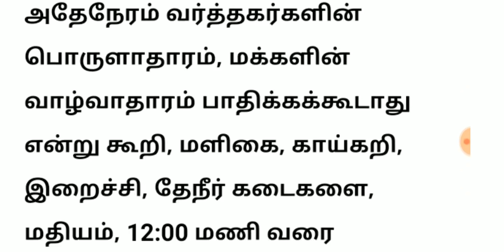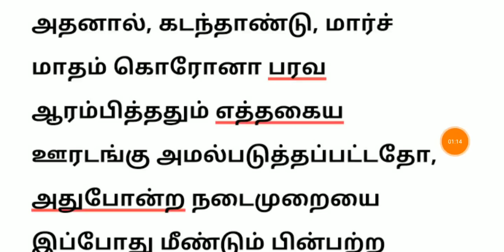சற்றுமுன் 6 முதல் 8 வாரங்களுக்கு ஊரடங்கு நீட்டிப்பு தேவை என ICMR அறிவிப்பு | Tamilnadu Lockdown News